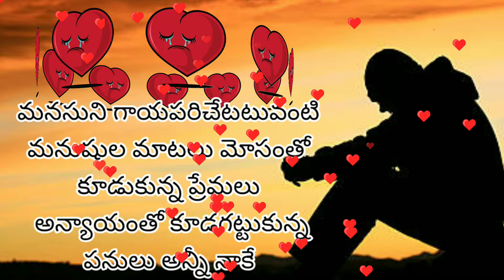ప్రేమ Telugu emotional heart touching love quotes telugu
Telugu emotional heart touching sad alone love failure whatsapp status videos love quotes telugu
Telugu emotional heart touching sad love failure WhatsApp status video
Life is Full of Surprises Telugu emotional heart touching love failure whatsapp status sad alone
telugupremakavithalu
lovefailure
love
whatsappstatus
shorts
emotional
emotional_whatsapp_status
heart_broken_whatsapp_status
heartbroken
heartbrokenstatus
hearttouching
hearttouchingstatus
hearttouchingstory
telugulovefailurewhatsappstatus
telugulovewhatsappstatus
telugulovequotes
telugulove
telugulovesongs
telugulovestatus
telugulovefailuresongs
telugulovesong
telugulovesongswhatsappstatus
telugulovesongswhatsappstatusvideo
telugulovesongsbest
telugulovesongswhatsapp
telugulovesongswhatsappstatusvideosongs
telugulovesongstatus
telugulovesongswhatsappstatusvideo
telugulovesongwhatsappstatustelugu
telugulovefailuresongs
telugulovefailurewhatsappstatus
telugulovefailurestatus
telugulovefailuresongswhatsappstatusvideos
telugulovefailurevideosongswhatsappstatus
telugulovefailurevideosongstelugu
telugulovefailuresong
teluguwhatsappstatus
teluguwhatsappstatusvideos
teluguwhatsappstatussongs
teluguwhatsappstaus
teluguwhatsappstatuslyrics
teluguwhatsappstatuslove
teluguwhatsappstatuses
teluguwhatsappsttaus
teluguwhatsappstatuslovesongs
emotional heart touching so sad love failure
telugu emotional heart touching love failure
telugu emotional heart touching love failure sad

love failure whatsapp status telugu fullscreen
love whatsapp status in telugu
emotional love whatsapp staus in telugu trending love whatsapp status in telugu
nani whatsapp status
sad telugu whatsapp status
love failure status videos telugu
love failure status videos
love you bangaram
miss you bangaram
heart touching whatsapp status video telugu heart touching whatsapp status
bangaram
breakup status
sad status
heart touching sad and emotional love failure dialogue in telugu whatsapp status video
telugu best heart touching
love failure sad
telugu love failure whatsapp status video
telugu heart touching dialogue whatsapp status video
love failure emotional dialogue in telugu whatsapp status video
true words love whatsapp status
girls love failure telugu
boys love failure heart touching dialogue new whatsapp status
telugu emotional sad best love status
heart touching sad love emotional words
telugu love quotes
painful whatsapp status video telugu
depressed
sad
telugu love failure emotional dialogue feeling sad whatsapp status
love meaning
telugu love quotes
love feelings
true love
breakup
broken
Girl Formula
prashubaby
prashubaby223